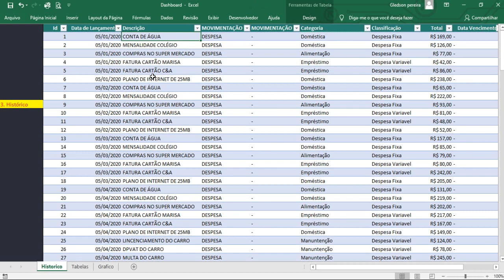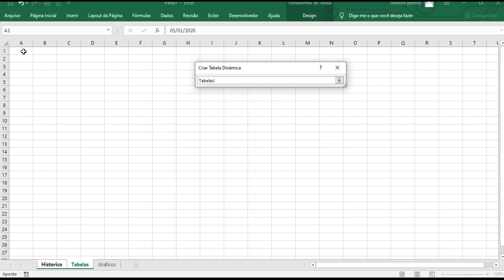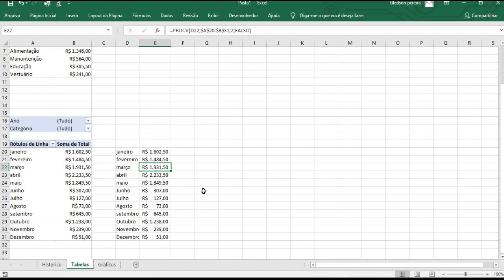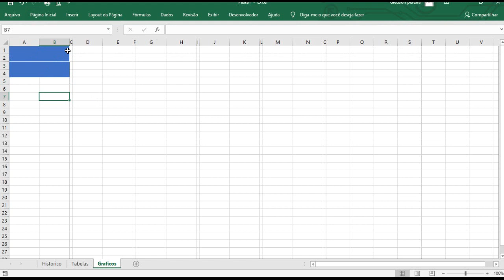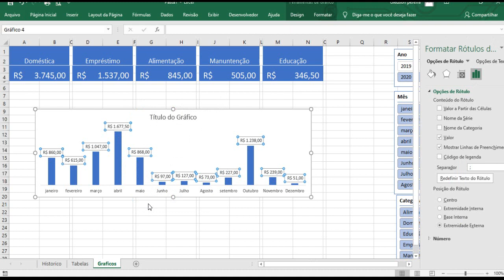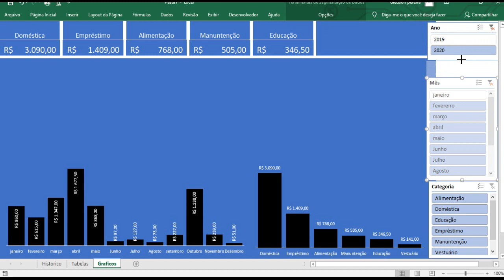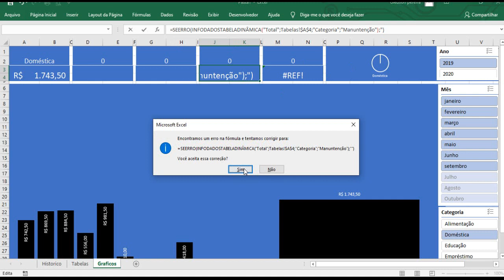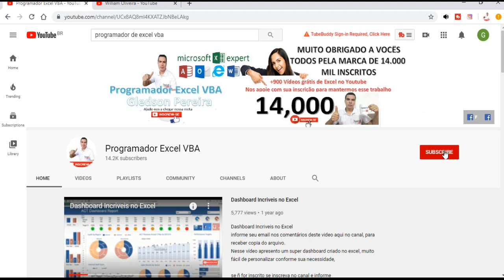Como Criar Grafico(Dashboard) com Segmentação de Dados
Como Criar Grafico(Dashboard) com Tabela dinâmica e Segmentação de Dados.

Ajude-o William Oliveira Excel bater os 1000 inscritos!
LINK DO CANAL WILLIA OLIVEIRA
(PARCEIRO DO NOSSO CANAL)

EU RECOMENDO ESTE CANAL !!!

+ SOBRE ESSE VIDEO:
Para criar nosso Dashboard
Utilizei os recuros:
Como Formatar Tabela no Excel
Como Criar Tabela Dinâmica
Segmentação de Dados no Excel
Procv no Excel
Conexões entre Tabelas dinâmicas

Bons estudos,